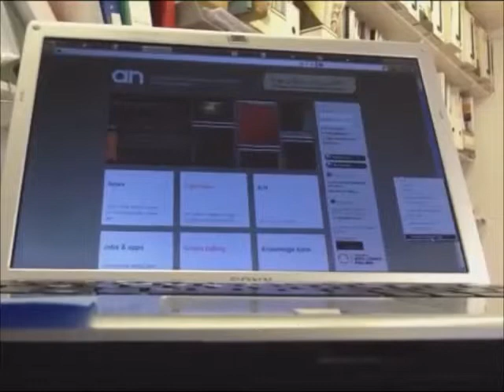Greetings for CARFAC's 45th Anniversary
This year marks 45 years of artist's working for artists. Artists and arts organizations from across Canada and around the world congratulate CARFAC.